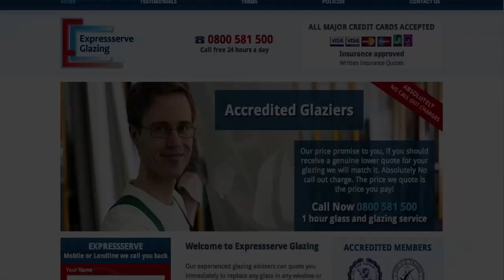shop front canopies In Central London & North South West East London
Just call ExpressServe 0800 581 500 for shop front canopies In Central London & North South West East London